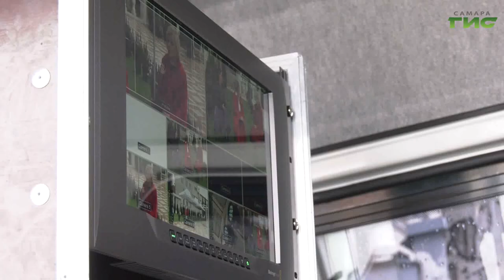Телеканал "Самара-ГИС" организовал прямую трансляцию показа мод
Телеканал "Самара-ГИС" организовал прямую трансляцию показа мод. В столице региона впервые прошел "Подиум зрелой красоты. Это федеральный проект, который позволяет людям серебряного возраста почувствовать себя в роли моделей, а местным дизайнерам — заявить о себе. Прямой эфир на экранах телевизоров, смартфонов и планшетов смогли увидеть больше 40 тыс. зрителей. А наша съемочная группа тем временем узнала впечатления участников.